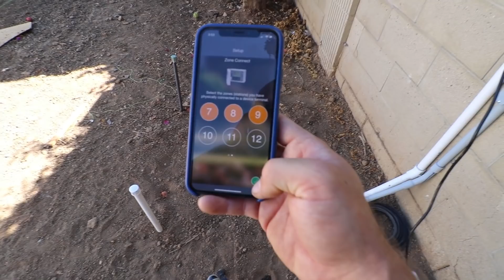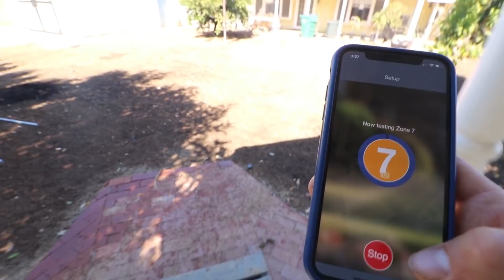Backyard Renovation Part 4: Adding Electricity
Before filling in the trenches, I ran conduit and electrical wires to bring power to the backyard, including the gazebo, several outlets, automatic sprinkler box, and the future location of the shed and greenhouse. It took quite a bit of planning to prepare for this part of the renovation, but in the end it all worked out! I also wired up the sprinkler box that makes it possible to control it all with my phone. Enjoy!

Tools I use